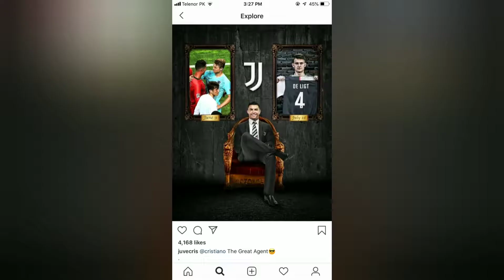Ronaldo introduced himself to De Ligt as "agent Ronaldo" on first day